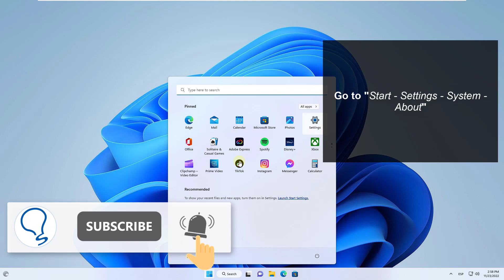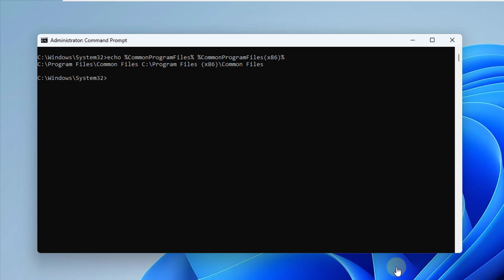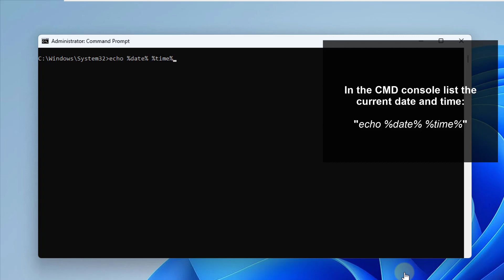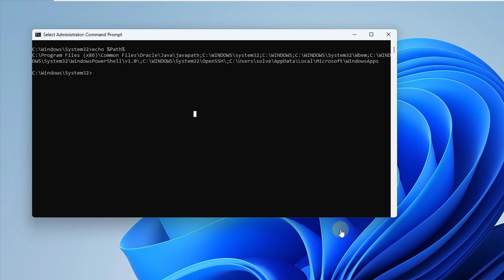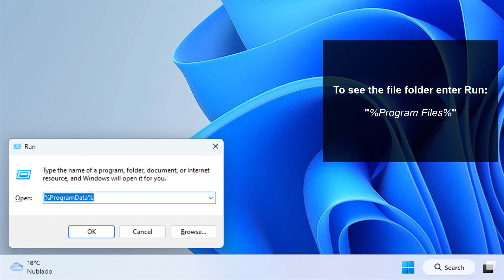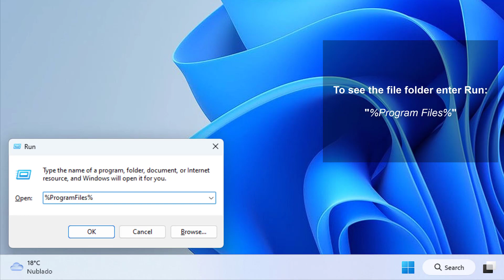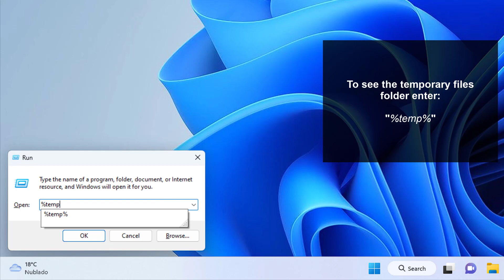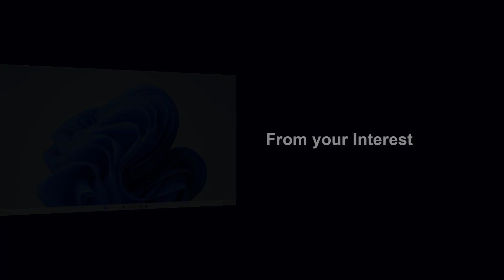Windows Environment List CMD ✔️ Commands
We explain how you access environment variables, how to use environment variables step by step and the main commands to execute

 Environment Variables Windows 11 | Access
 Environment Variables Windows 11 | commands

*** COMMANDS ***

echo %cd% (Command to see the current execution directory in CMD)

echo %CommonProgramFiles% %CommonProgramFiles(x86)% (Command to access the paths where 32-bit and 64-bit applications are installed)

echo %date% %time% (Command to list current date and time in CMD)

echo %Number_Of_Processors% (Command to see the current number of processors)

echo %OS% (Command to view the system base)

echo %path% (Command to view key path files on Windows)

echo %pathext% (Command to know the types of file extensions to use in the %Path% variable in CMD)

echo %Processor_Architecture% (Command to know the architecture of the CPU)

echo %Processor_Identifier% (Command to access processor details)

echo %Processor_Level% (Command to see the processor level)

echo %Processor_Revision% (Command to see the revision number of the installed CPU in CMD)

echo %Prompt% (Command to validate the current command prompt)

echo %PSModulePath% (Command to see the paths of PowerShell modules executed in CMD)

echo %Random% (Command to generate a random number between 0 and 32767)

echo %SessionName% (Command to see the name of the current session)

echo %UserDomain% (Command to see the domain user)

echo %ZES_ENABLE_SYSMAN% (Command to enable system resource management library configuration)

 》 CHAPTERS 《

00:00 Introduction
00:18 Windows Environment List CMD | Commands Access
00:52 Windows Environment List CMD | Commands